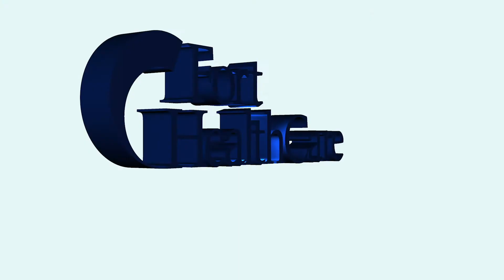Fort HealthCare - What are carbohydrates?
Lisa Ashwill, RDN, CD with Fort HealthCare explains what carbohydrates are.